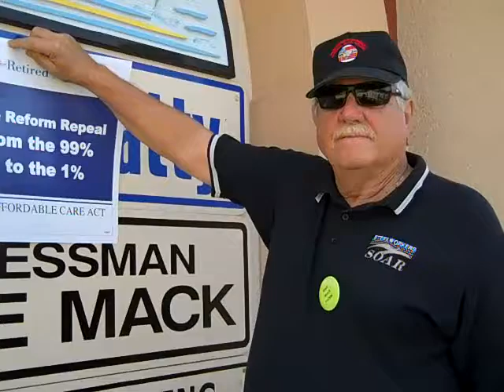FL-FLARA in Cape Coral celebrating ACA 2nd Anniversary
Florida Alliance for Retired Americans members and friends rallied outside Congressman Mack's Cape Coral office.  Mack has consistantly voted against the best interest of his constituency by voting against Health Care.  Today FLARA members recognized the upcoming anniversary of the Affordable Care Act.  We celebrated by waving signs to call attention to passers-by.  Tony Fransetta made a great speech, and we all ate Affordable Care Act anniversary cake!!!